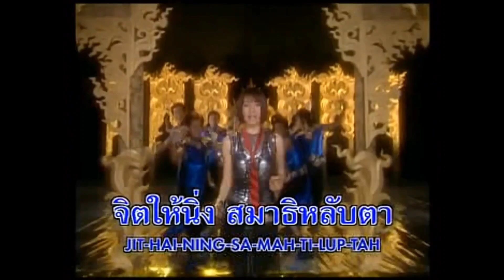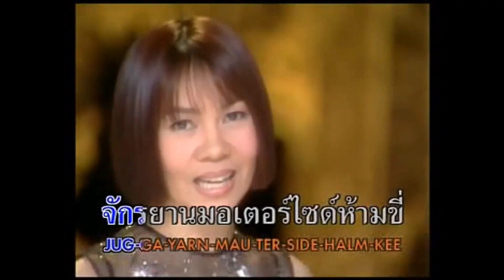(คาราโอเกะ) บวชแล้วอย่าหนีรัก - จินตหรา พูนลาภ